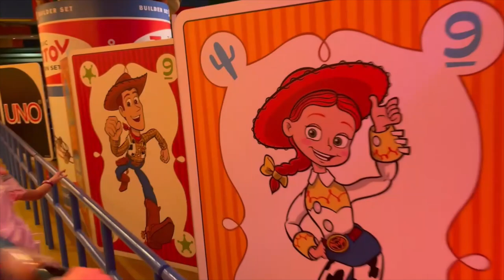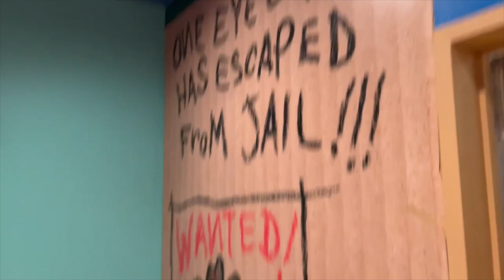Disney's Hollywood Studios Toy Story Mania Queue Walkthrough (No Copyright)